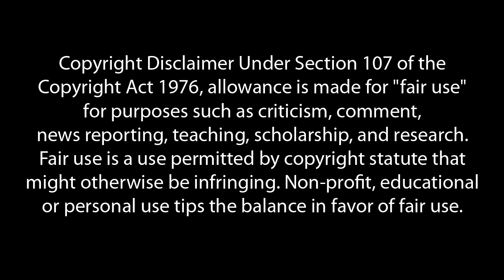The Bitcoin Lightning Network Questions - Andreas M. Antonopoulos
The Lightning Network is a proposed solution to the bitcoin scalability problem, the software uses an off-chain protocol. Andreas Antonopoulos answers questions about the lightning network.

About the Creative Commons Licence: One goal of Creative Commons is to increase the amount of openly licensed creativity in “the commons” — the body of work freely available for legal use, sharing, repurposing, and remixing. Through the use of CC licenses, millions of people around the world have made their photos, videos, writing, music, and other creative content available for any member of the public to use.